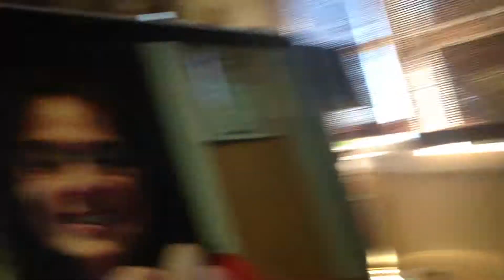Alexis recites her poem, "The World" on skype, for Nonnie. 5/23/13 - Alameda, CA